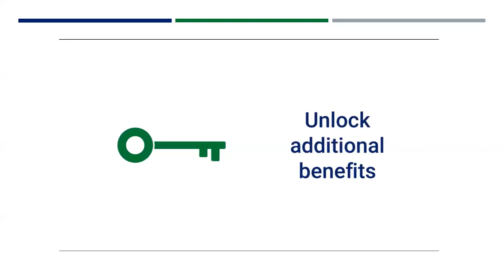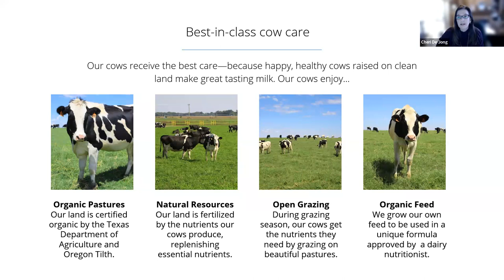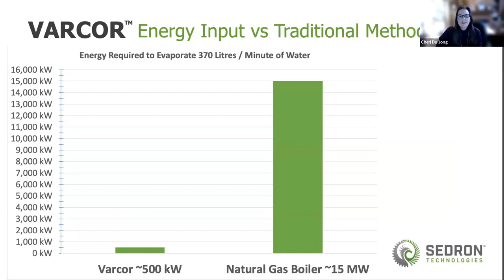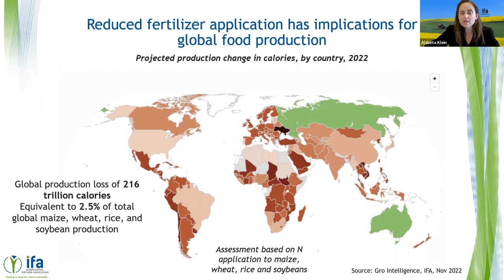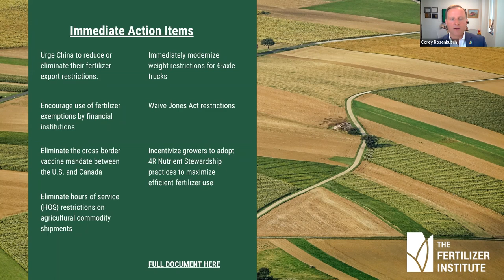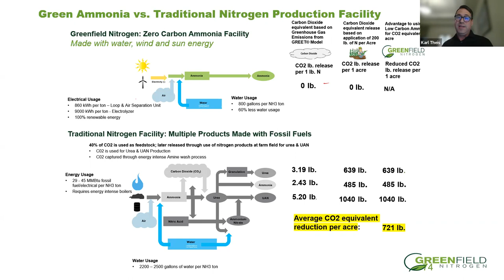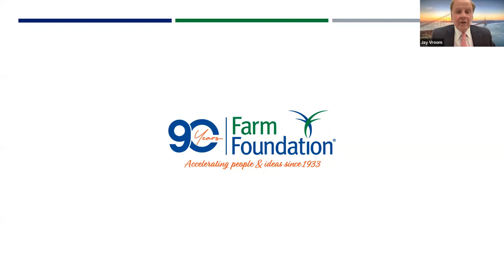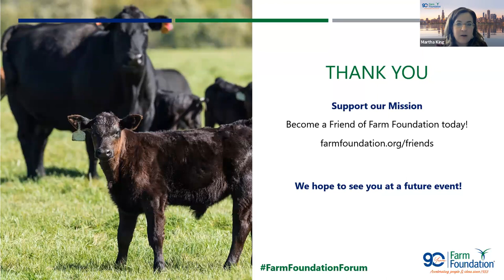Farm Foundation Forum: Greening the Fertilizer Industry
Global conflicts, broken supply chains, climate action, and many other factors have created the perfect storm to push the agriculture sector to think about the future of the fertilizers we use to grow food, feed, fiber, and fuel. Can we make enough fertilizer here in the U.S. to supply our farms? Can we make it using less energy and other dwindling natural resources? Join us as we examine not only where we stand today with fertilizer production and usage, but where we might go to create more sustainable and environmentally friendly fertilizer products in the future.

This Forum took place via Zoom on Tuesday, March 21, at 9 a.m. CT.

Moderator:
Jay Vroom
Chief Innovation Officer, Vroom Leigh Agriculture, LLC
Farm Foundation Round Table Fellow
Panelists:
Cheri De Jong
Principal Owner, Natural Prairie Dairy
Owner and CFO, AgriVision Farm Management
Farm Foundation Board Member
Alzbeta Klein
CEO/Director General, International Fertilizer Association
Corey Rosenbusch
President and CEO, The Fertilizer Institute